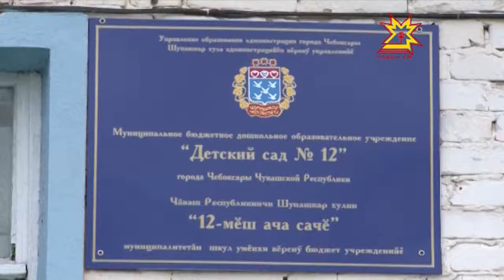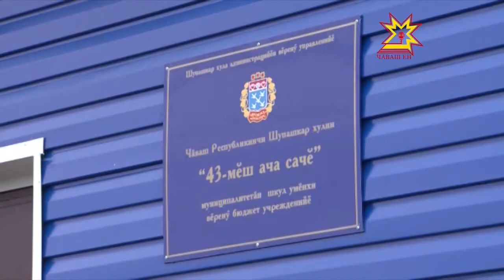Сосновкăри ача-пăча сачĕсене çĕнетĕç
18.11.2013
Ача садĕнче вырăн тупасси хальлĕхе татса парайман ыйту-- е вăл çителĕксĕр, е çурчĕсем кивелнĕ. Атăл леш енчи Сосновкăра  икĕ кивĕ ача сачĕ. Вĕсене иртнĕ ĕмĕрти 50-мĕш çулсенчех хăпартнă та унта халь юсав ĕçĕсем пыраççĕ. Лару-тăрупа Раççей Патшалăх Думин депутачĕ Алена Аршинова  паллашрĕ.